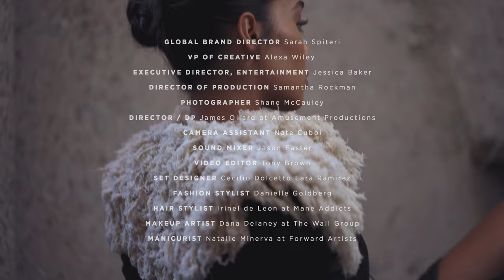Laura Harrier’s Life in Interiors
Livingetc is delighted to announce Laura Harrier’s Life in Interiors, part of the Expressive Elegance issue. Elevated and subtle, yet original and characterful – Expressive Elegance draws on classic references and contemporary moods to become the chicest look for 2024. Laura is the embodiment of just that, and she's also interiors obsessed. Global Brand Director Sarah Spiteri meets her and gets to the bottom of it all.

Global Brand Director: Sarah Spiteri
VP of Creative: Alexa Wiley
Executive Director, Entertainment: Jessica Baker
Director of Production: Samantha Rockman
Photographer: Shane McCauley
Stylist: Danielle Goldberg
Set Designer: Cecilio Dolcetto Lara Ramirez
Director / DP: James Ollard @ Amusement Productions
Camera Assistant: Nate Cuboi
Sound Mixer: Jason Faster
Video Editor: Tony Brown
Hair Stylist: Irinel de Leon @ Mane Addicts
Makeup Artist: Dana Delaney @ The Wall Group
Manicurist: Natalie Minerva @ Forward Artists

Want to hear more inspiring modern home news from Livingetc?

Leading by design, we're the brand who reports on and sets interiors style trends.